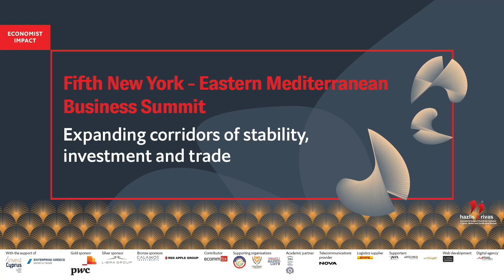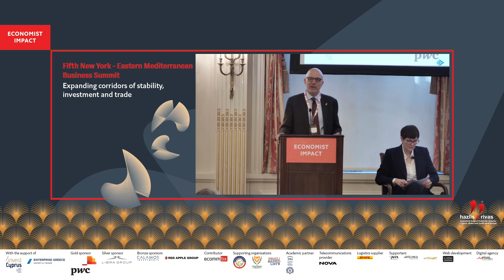Ted Deutch on FORGING PEACE AND STABILITY IN THE REGION: WHAT ARE THE IMMEDIATE PRIORITIES?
Ted Deutch, chief executive officer, American Jewish Committee, at the Economist Impact's Fifth New York - Eastern Mediterranean Business Summit